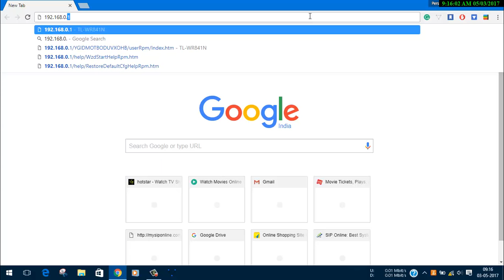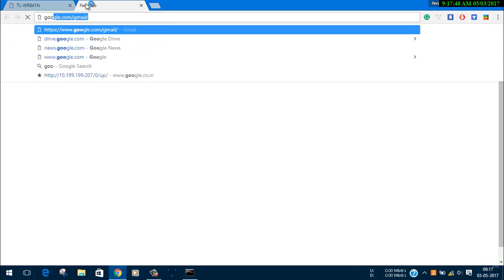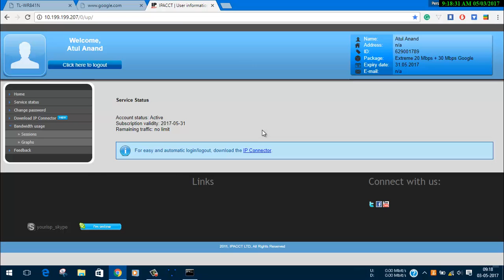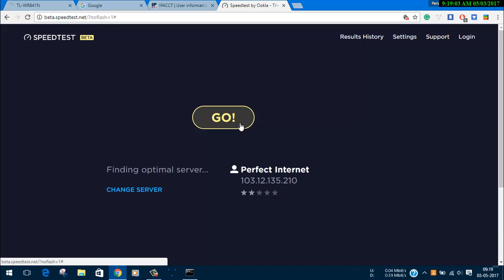Configure TP Link Router || WAN Setup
Basic initial configuration of TP Link Router
DNS : 8.8.8.8 & 8.8.4.4